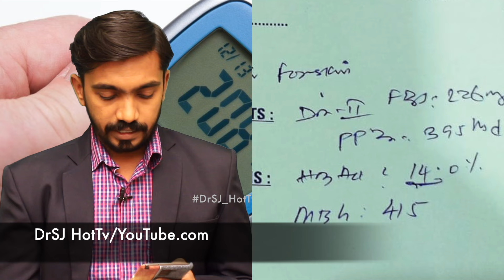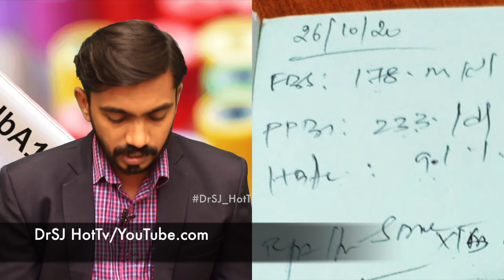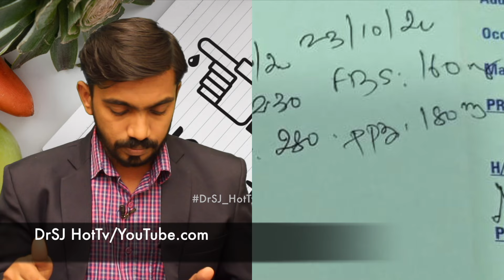15 நாளில் இரத்த சர்க்கரையை பாதியாக குறைக்க முடியும்.. அனுபவ ஆய்வு பகிர்வு..| DIABETES NATURAL CURE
MODEL DIET PLAN FOR DIABETES மிகை மாவுச்சத்து வியாதி உள்ளவர்களுக்கு முழு நாளுக்கான உணவு பட்டியல்